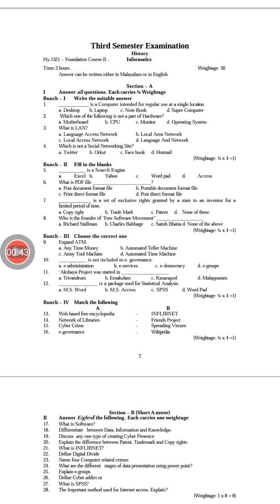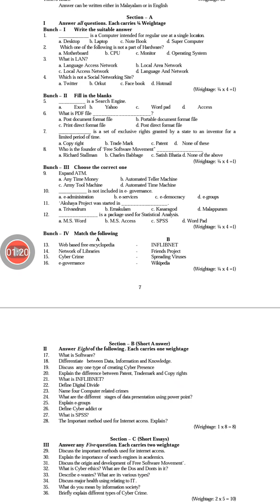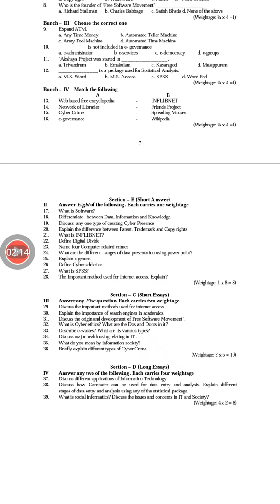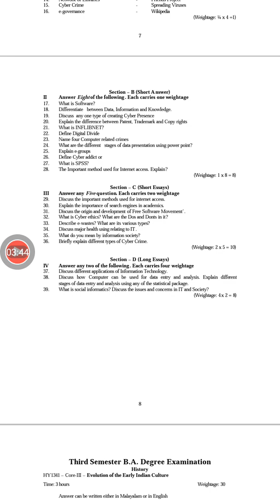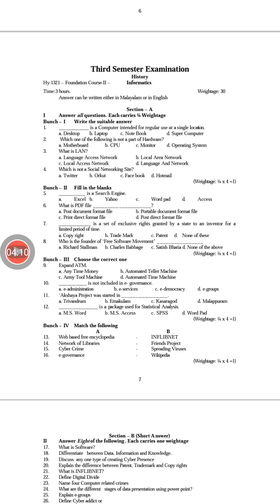Ba history, 3rd semester, informatics model question paper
22 may 2021 published: